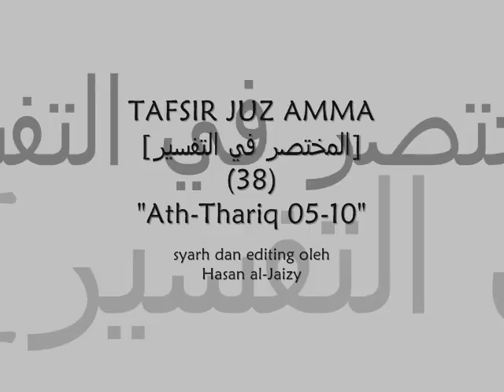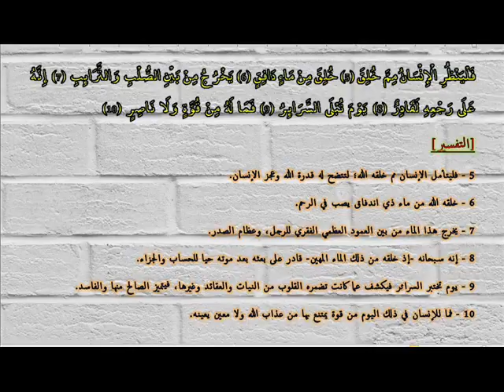TAFSIR JUZ AMMA | 38 | - "Ath-Thariq 05-10" [المختصر في التفسير]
Kajian kitab "al-Mukhtashar fi Tafsir al-Qur'an" juz 30 bersama Hasan al-Jaizy.